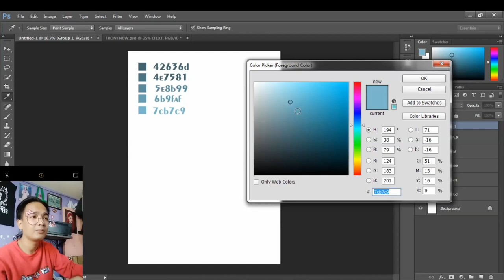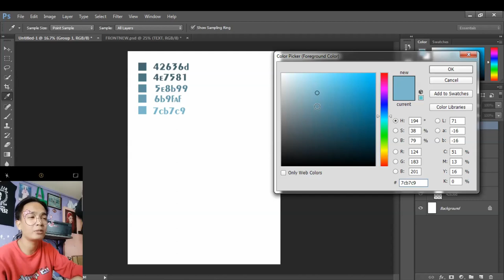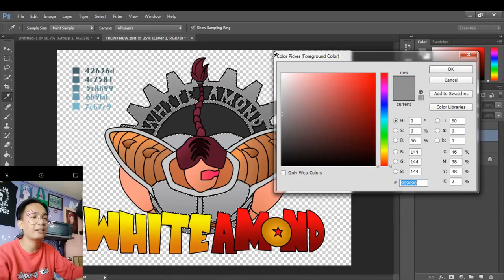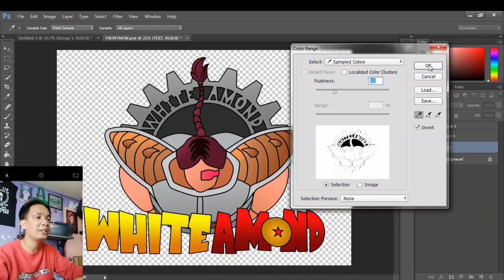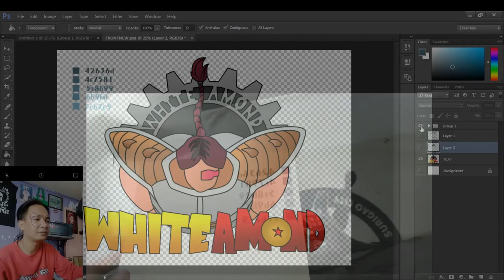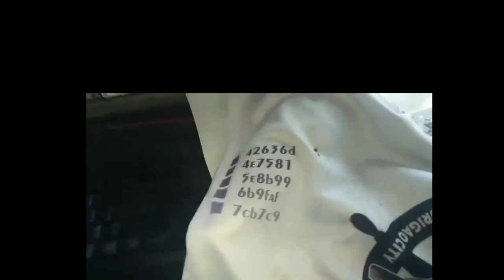How to Print Gray in Sublimation